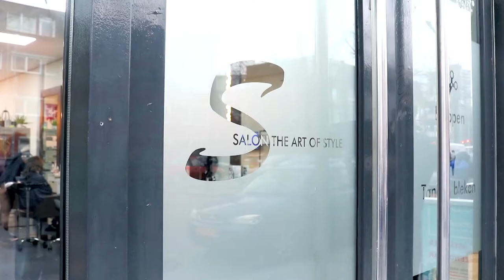Salon The Art of Style | Bedrijfsfilm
Ook voor startende ondernemers hebben wij een oplossing. Zo ook voor Salon The Art of Style.